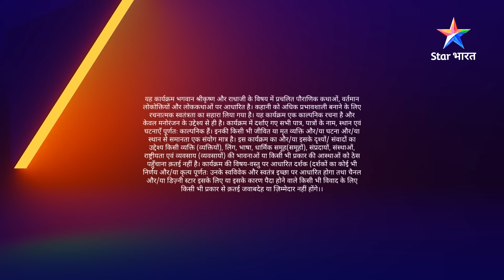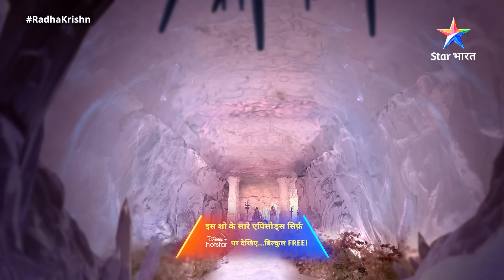FULL VIDEO || RadhaKrishn Raasleela || राधाकृष्ण Part 912 || Kaun hoga vijayi?